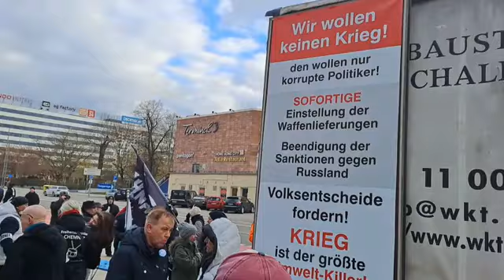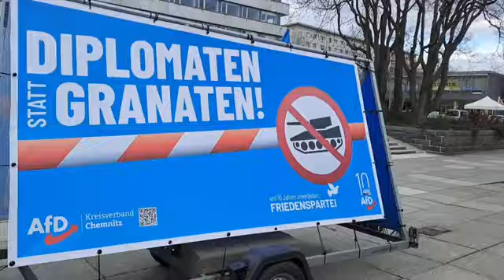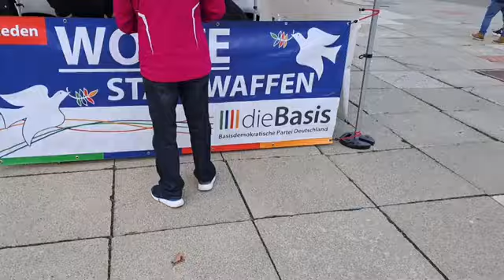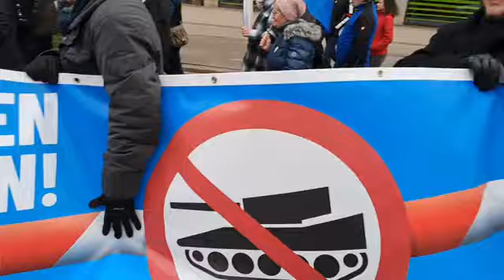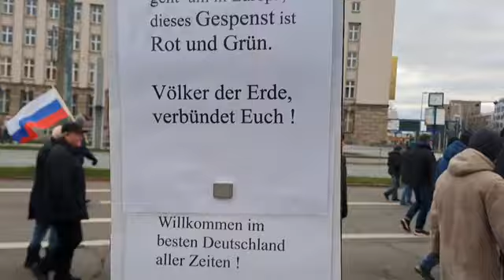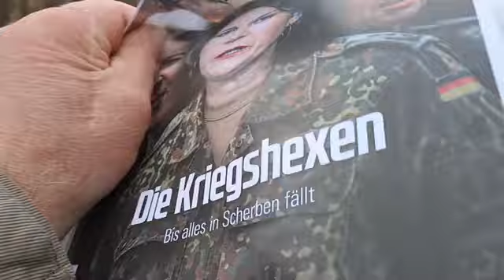03.04.2023 Chemnitzer Montagsspaziergang für Wahrheit, Freiheit & Frieden 🍀🌹🍀💕